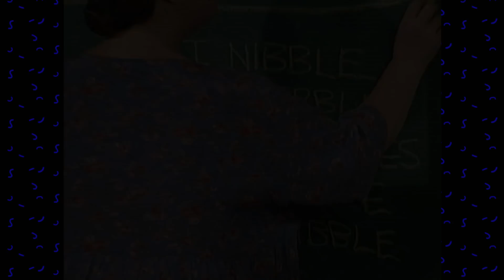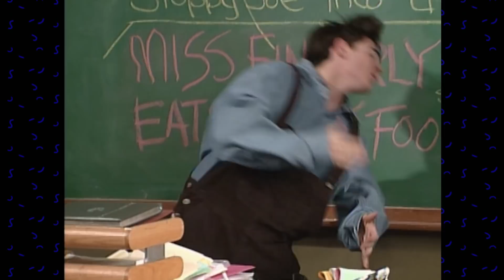The Haunted Hand | All That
Harvey's (Josh Server) haunted hand causes quite a raucous in Miss Fingerly's (Lori Beth Denberg) class!

Clip from season 3 of All That